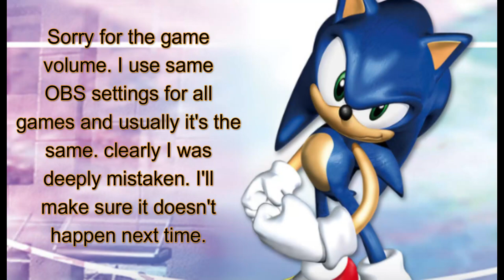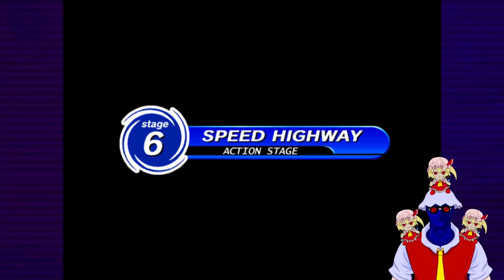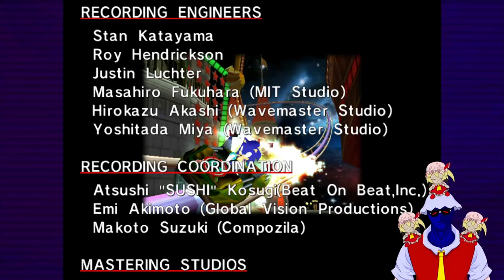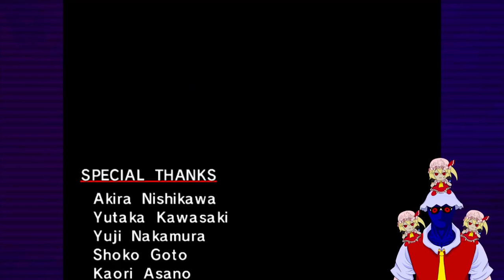First Time Playing Sonic Adventure DX (Sonic Full Story)